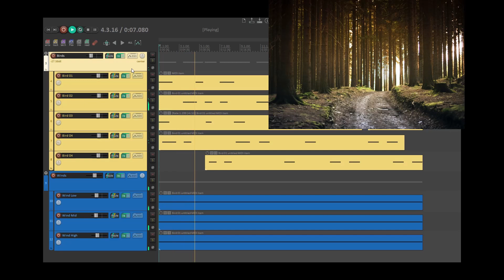forest, birds, outdoors sound design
outdoors environment sound design using arturia pigments